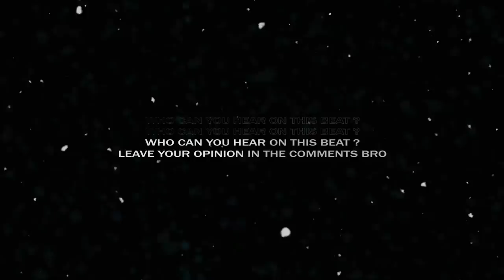Club Type Beat | Deep House Type Beat 2020 •ALIAS• Pop Edm Dark Beats [by Alexx Melo]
This type beat inspired by Club and Deep House type beats .
There's some kind of dark type beat and pop type beat combined.

If you want to make a club type beat .. if you've got something to say, this deep house type beat will perfectly suits on you.

This beat perfectly suits for rapping and singing. It has some dark tones of house and club instrumental with sad flavor, spiced with a pretty nice video footage.

If you liked this club beat and alredy planning to make a hit , you can get this instrumental instantly, buy beats online or lease from my website for profit using through this link:

◽️ and more...